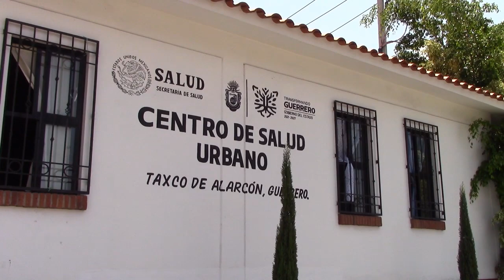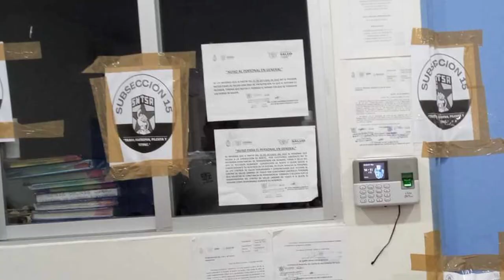RTGnoticias | Termina la toma de oficina de Recursos Humanos en centro de salud de Taxco